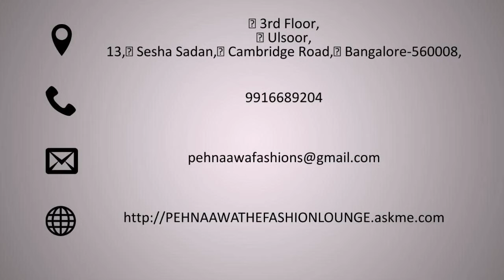Pehnaawa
Pehnaawa - d fashion lounge is a treasure house of fashion, the best place to shop online.We have an exclusive and exquisite, semi and unstitched suits in exemplary designs Our promise is to fill the blank canvases of fiber with stories through patterns, emotions with colours and inspiration through embroidery..everything displayed adheres to the highest levels of quality, but retains reasonable price tags. Our dresses take you through all walks of life, count on us for a safe, pleasant and enjoyable shopping experience.Our commitment to customer service ensures that you will be treated with the utmost respect and care.